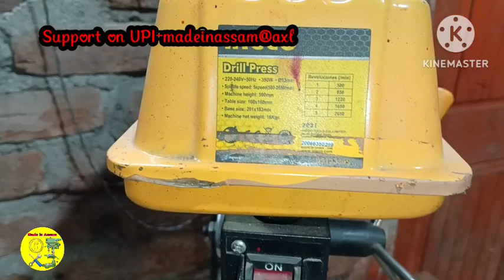Bench drill machine review // review bench drill machine review fabrication Metal work